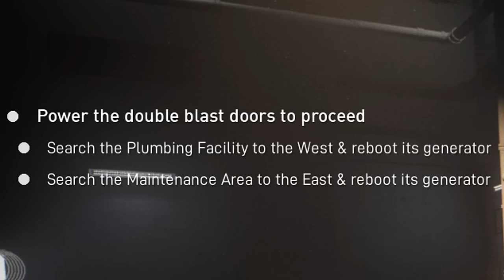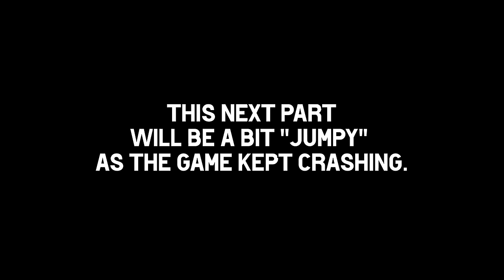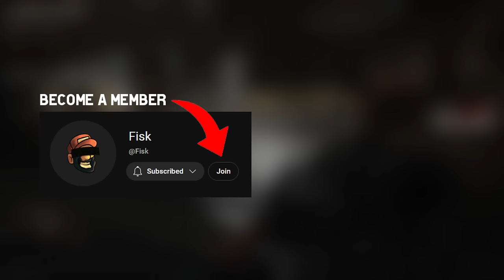Do NOT Look Away From This MONSTER! (w/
Going back in SCP 5k together with @thefoosterchannel.

FiskBeats.

Merch.

G-Portal.